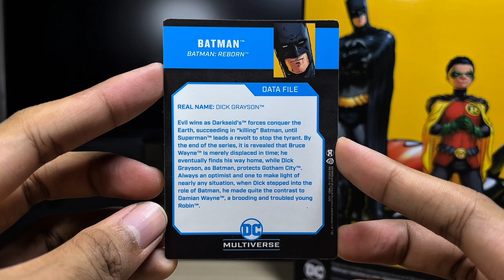McFarlane Toys | Batman: Reborn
Today I review McFarlane Toy's Batman ( Batman Reborn)